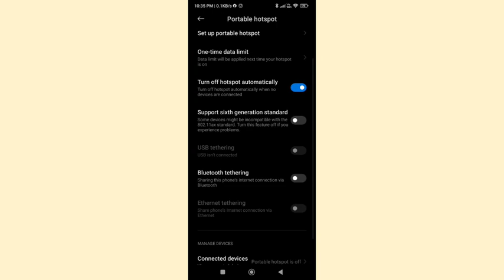how to on off Bluetooth tethering in Poco M4 Pro,Poco m4 pro me Bluetooth tethering on off kaise kar